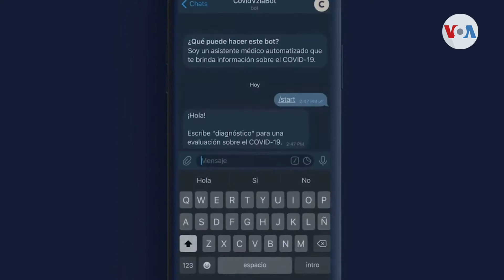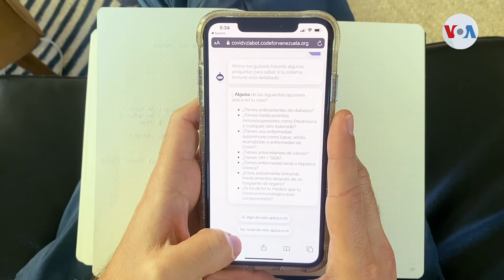Innovadora aplicación para diagnóstico del COVID-19 para Venezuela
Con la intención de ayudar, un grupo de profesionales en Silicon Valley desarrolló una aplicación para detectar el coronavirus. A través del Covid-Bot, los venezolanos podrán tener más conocimiento sobre los síntomas del COVID-19. Venezuela 360 conversó con sus fundadores de Code for Venezuela para conocer otras aplicaciones que esperan poder implementar para ayudar.